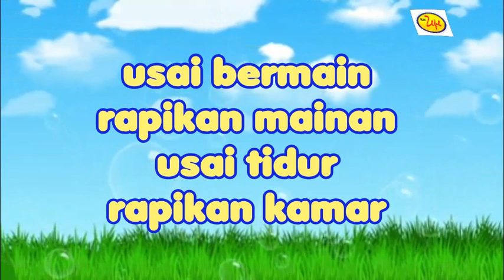Tepuk & Lagu Tema Lingkunganku, Aturan di Rumah : " ANAK SOPAN " - Pembangun Karakter PAUD / TK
DOWNLOAD GRATIS | FREE BUKU DONGENG SOFTFILE
1. FREE BUKU DONGENG - MENABUNG ASYIK - 1, klik

2. FREE BUKU DONGENG - HEMAT LISTRIK - 2, klik

3. FREE BUKU DONGENG - INDAHNYA KEBERSAMAAN 3, klik

Tepuk tema lingkungan ini mengajak anak belajar tentang sopan santun di rumah. Selain itu, anak juga belajar mengenal aneka aktivitas di rumah. Dengan tepuk ini, diharapkan anak-anak akan semakin memahami cara berperilaku yang baik, taat, dan sopan di lingkungan rumah dan keluarga